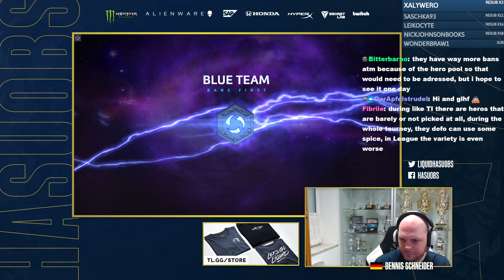Watch Party VR vs SG | HotS | Tournament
Banshee Cup

Playoffs

VinlandRaiders vs SpaceGoofs

[Nano, Sven, Hunterorc, Krankle, Gaflo] vs [Playe, Xrayy, Ciaseka, Daykwaza, Yasu]

00:00:00 Intro
00:00:50 Draft Map 1
00:07:36 Map 1
00:29:01 Scorescreen & Talents G1

00:39:10 Draft Map 2
00:45:12 Map 2
01:01:41 Scorescreen & Talents G2

01:08:49 Draft Map 3
01:15:08 Map 3
01:29:07 Scorescreen & Talents G3